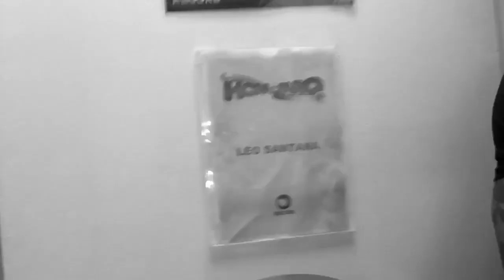Vlog do Léo - Ep 03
Acompanhe os bastidores de gravações e atividades com Léo Santana.

Acesse:
Facebook.com/EstiloLSOFicial
Instagram.com/LeoSantana
Youtube.com/LeoSantanaOficial
Twitter.com/OLeoSantana